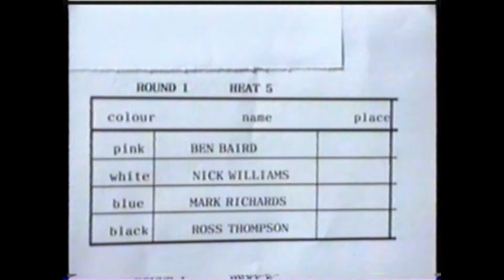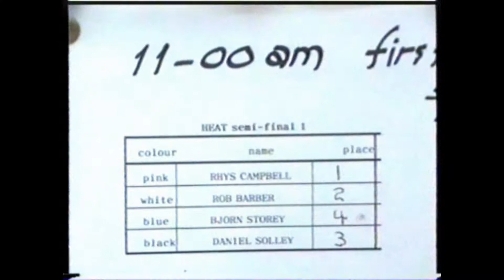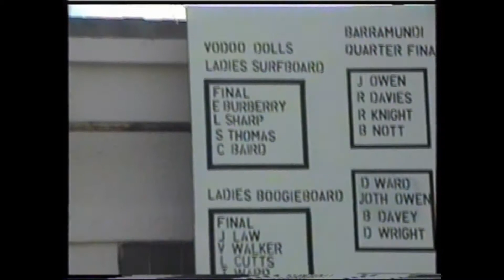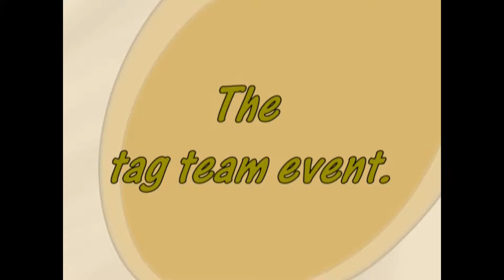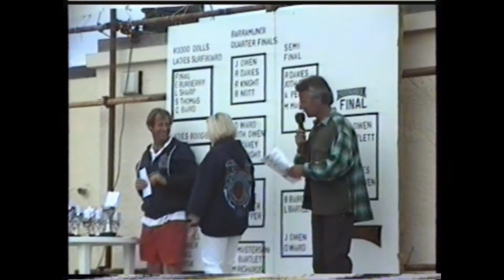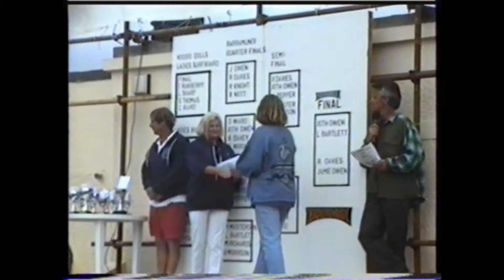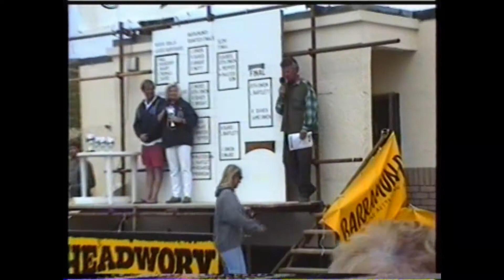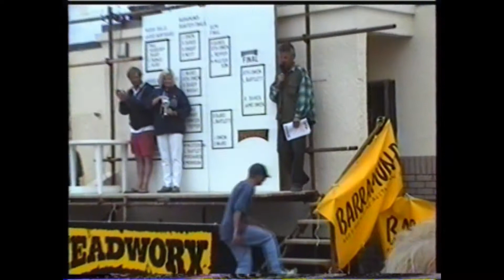Headworx '94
Early Years of British Bodyboarding. No.7